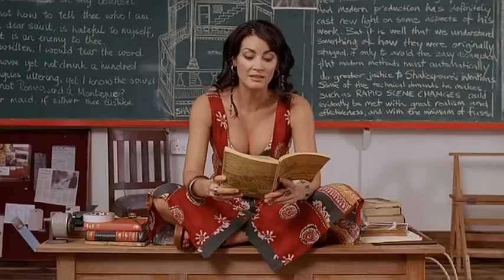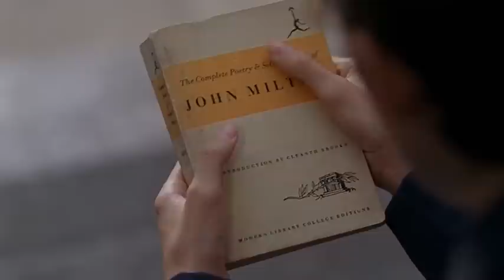"Spud" Clips - DOP: Lance Gewer